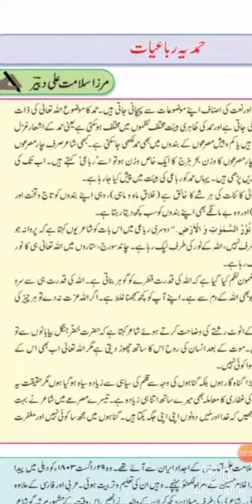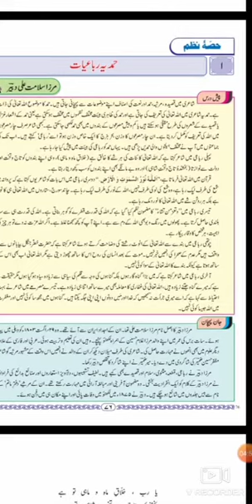Tamheed..Hamdiya Rubaiyyat. حمدیہ رباعیات مرزاسلامت علی دبیر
11th Urdu medium text book.